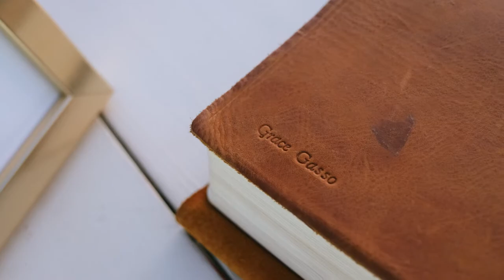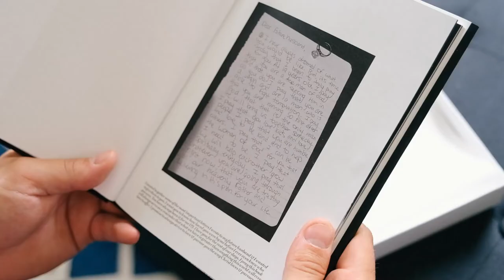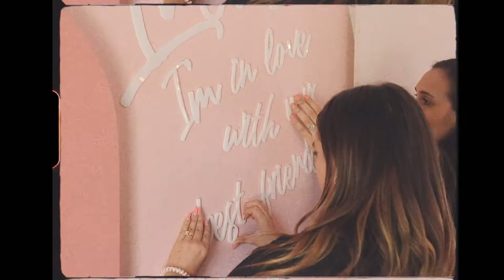Local influencer Grace Parker (@showthem_grace) and DJ Gasso's wedding | Megan Reeves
Videographer // Megan Reeves

Local influencer Grace Parker (@showthem_grace) and DJ Gasso's wedding at Dream Point Ranch is all things pink! This wedding will be sure to make you smile, from pink decor to pink florals to even pink disco balls. Grace and DJ met five years prior to dating as huddle leaders at a Fellowship of Christian Athletes Camp. The two immediately hit things off but remained best friends. However, Grace and DJ remained in touch over their college years. Both knew deep down that if timing presented itself, the two would make a great team! Fast forward four years, Grace and DJ decided to give each other a shot at forever. The two left the friend zone behind by and within months knew they found forever together. Therefore, on the couple's six-month dating anniversary, DJ got down on one knee with a beautiful rooftop proposal.

Covered in bright blooming pink florals from The Flower Shop Pryor and pink disco balls, Grace and DJ's special day is a traditional wedding with an alternative edge. Walking into a disco party full of pink decor from Party Pro Rents felt like a dream for the adorable couple. Throughout the night, Grace and DJ's wedding kept getting sweeter with the groom's cake Sweet Devotion Cakery and an Oklahoma favorite, Braum's ice cream. Grace said," The disco balls and Braum's really set the tone for the reception! We wanted it to be fun, and fun it was! The pinks all over the place from the balloons, flowers, signs, maracas, disco balls, table cloths, napkins, Braum's cups, and even the groomsmen ties set the 'fun' standard we were trying to achieve!" In addition, at the end of the night, Grace changed into the cutest custom gown from Avari Bridal to walk out of Dream Point Ranch hand in hand with her new husband. Megan Reeves captured Grace and DJ's wedding for the couple to look back on and relive for years to come. Congrats to the new Mr. and Mrs. Gasso. Cheers!

Brides of Oklahoma Featured Vendors:
Bridal Accessories, Exit Dress / Avari Bridal
Groom’s Cake / Sweet Devotion Cakery
Decor + Rentals / Party Pro Rents
Floral / The Flower Shop Pryor
Venue / Dream Point Ranch
Videographer / Megan Reeves

Other Local Vendors: Alexandra Jordan Photography • Glory Prom • Mitchell’s Jewelry • Aunt Nana’s Cakes • Andolini’s Pizzeria • Bubbly Camper Co. • DJ Connection • Generation Tux • KShelton Beauty • Lexi M Beauty • Sarah Posey Design Co. • Todd Theissen • Capture OKC • Malyn Made • Alchemy Wedding Designs • BOLD. • Blank Space Rentals • Charcuterie Table Co.